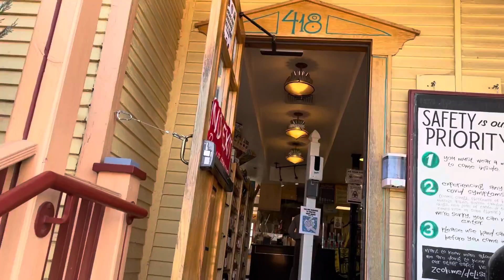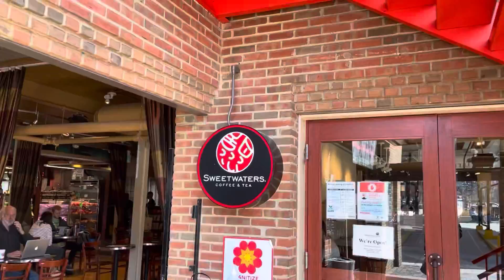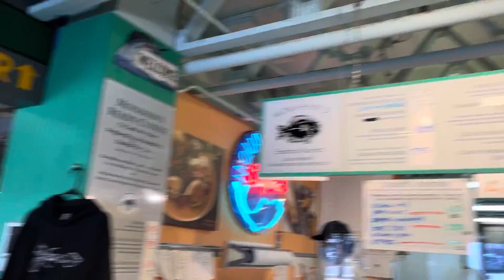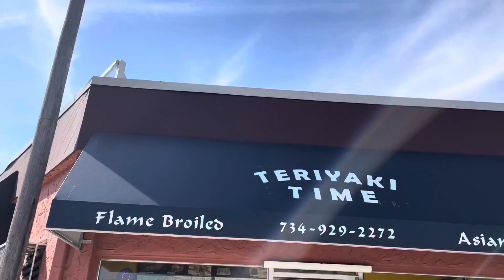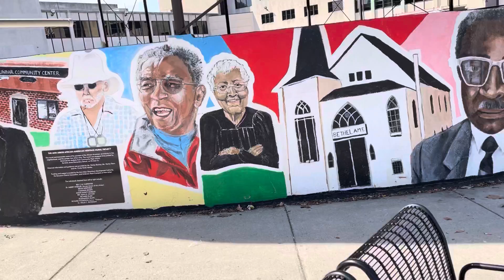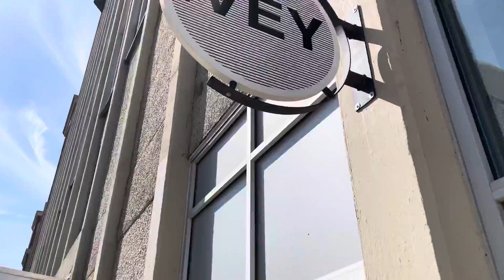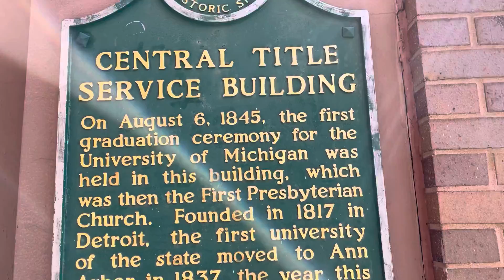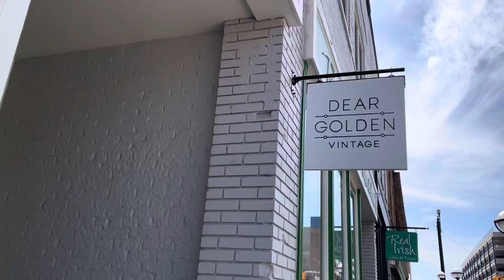Travel the USA with Dray .. Ann Arbor Mi/ pt3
Fun travel destinations in the USA and beyond !